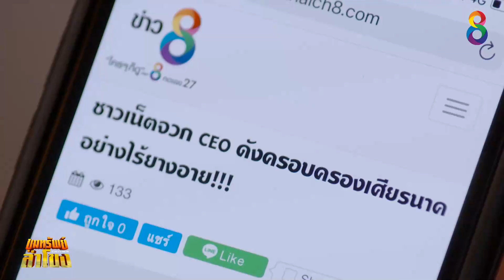ขุมทรัพย์ลำโขง EP.7 [3/6] | 16-08-64 | ช่อง8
เพทาย เป็นนักโบราณคดี เธอมักจะฝันถึงตัวเองในชุดโบราณ กับเหตุการณ์ที่ตัวเองถูกฆ่าตายตลอดเวลา เพทายได้รับการติดต่อให้ไปตรวจสอบวัตถุโบราณของเสี่ยรายหนึ่ง และพบว่าวัตถุนั้นเป็นของปลอม เพทายได้เจอสองภพที่มีหน้าตาเหมือนคนที่เพทายฝันถึงมาตลอด เขาเป็นคนฆ่าเธอ ทำให้เธอเกลียดเขาทันที ถึงแม้ว่าทั้งคู่จะเกลียดกัน แต่โชคชะตาก็ทำให้สองคนต้องพบเจอกันอีกหลายครั้ง และเกี่ยวข้องกับตำนาน “นาคอุษา” ดินแดนที่อยู่ภายใต้การคุ้มครองของพญานาคทั้ง 4 ตระกูล ซ่อนเร้นด้วยพลังอำนาจมากมาย เพทายและสองภพได้พบกับแผ่นศิลา ที่ซ่อนปริศนาของประตูที่เปิดไปสู่ดินแดนนาคอุษา และเรื่องราวก็รั่วไหลไปยังราชสีห์และแฟรงก์ ราชสีห์และแฟรงก์ นักสะสมของโบราณ ต่างก็ต้องการครอบครองพลังอำนาจของเมืองนาคอุษาเช่นกัน  พวกเขามุ่งไปสู่การค้นหาโดยที่ไม่รู้เลยว่า อำนาจแห่งนาคทั้ง 4 ที่รออยู่เบื้องหน้า มีอานุภาพที่จะให้ทำให้ชีวิตของพวกเขาไม่เหมือนเดิมอีกต่อไป การผจญภัยเพื่อตามหาขุมทรัพย์ภายใต้ ศรัทธา ความเชื่อ ความโลภ ความกระหาย และ หายนะ ได้เริ่มขึ้นแล้ว เรื่องราวจะเป็นอย่างไรต่อไป ติดตามชมกันต่อได้ในละคร ขุมทรัพย์ลำโขง